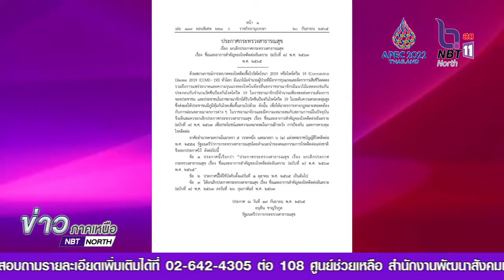NBT Nort Hot Issue ตอน สธ ประกาศโควิด 19 เป็นโรคเฝ้าระวัง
ราชกิจจานุเบกษา เผยแพร่ ประกาศกระทรวงสาธารณสุขยกเลิกโรคโควิด-19 ออกจากการเป็นโรคติดต่ออันตราย และประกาศให้เป็นโรคติดต่อเฝ้าระวัง